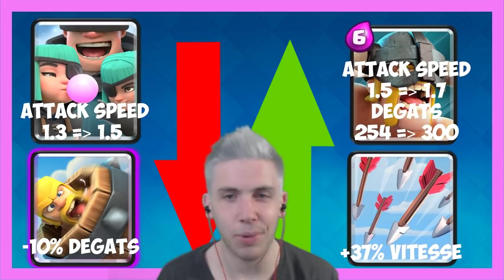BUFF BARBARES D'ÉLITES ?? - MISE À JOUR JUIN SUR CLASH ROYALE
La nouvelle mise à jour de juin débarque !

On parcourt les modifications en vidéo /o

Très déçu pour ma part que boule de neige / tde / bbdrag / bûcheron & nos amis les princes n'aient pas été touchées !

N'hésitez pas à partager votre opinion sur la mise à jour !

SOUTENIR NAXI :
- Pouce bleu !! =D